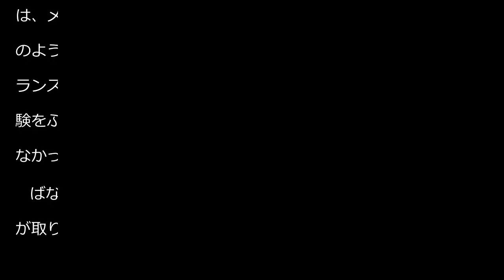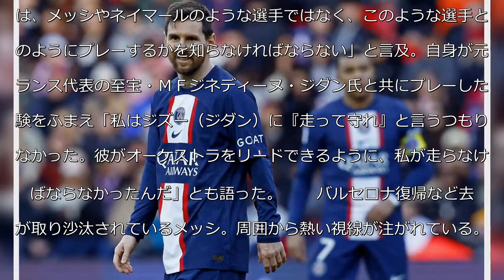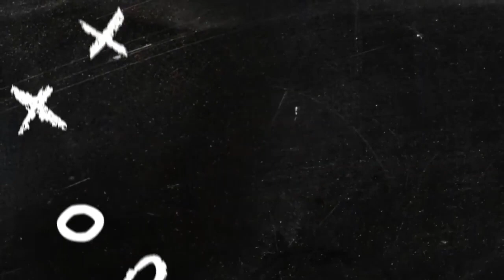メッシ〝歩いてる〟批判に元仏代表ＤＦがクギ「彼はマエストロ」「周りが努力しろ」